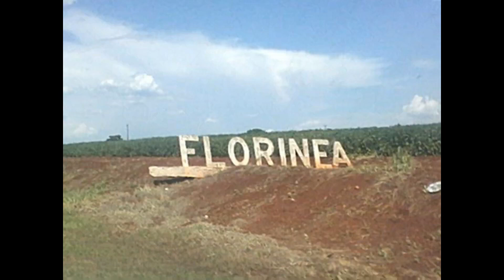FLORÍNEA / SÃO PAULO